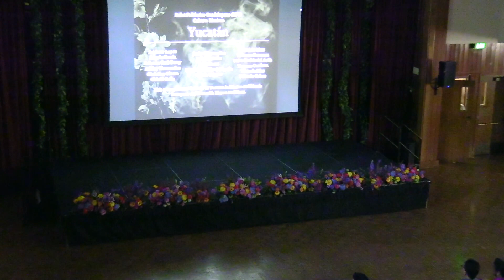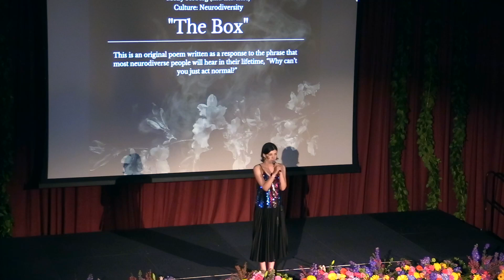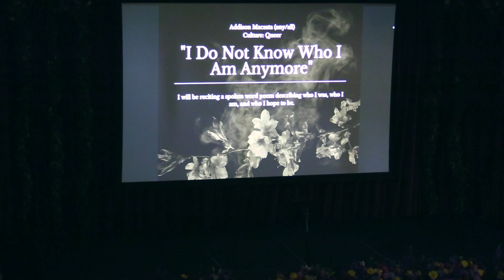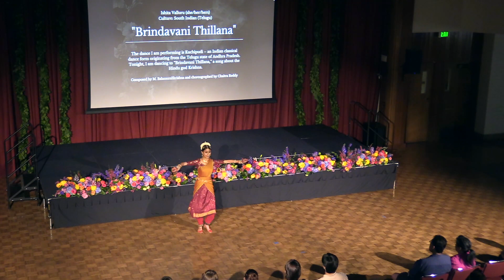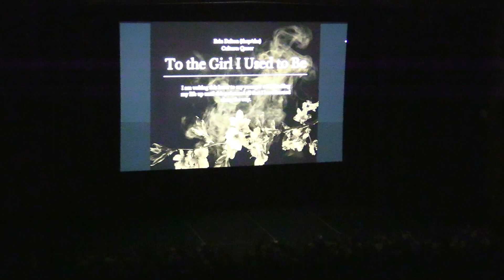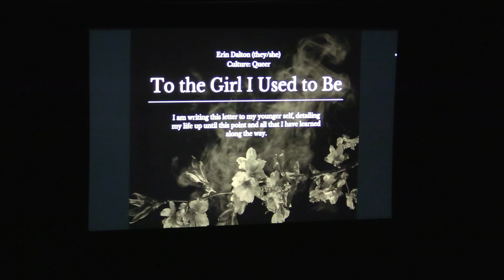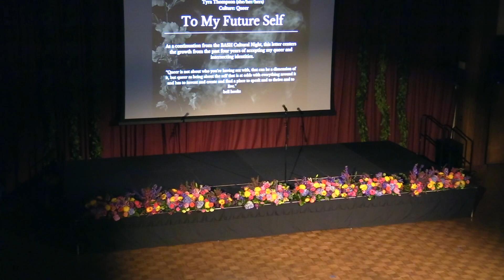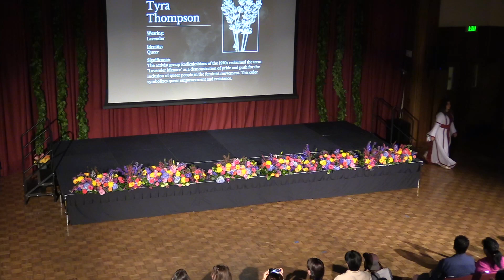EFFLORESCENCE SMC Cultural Night Showcase 2023